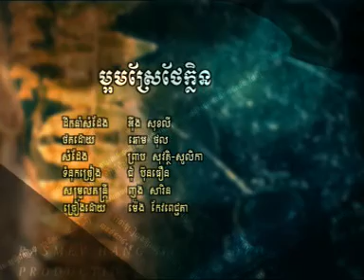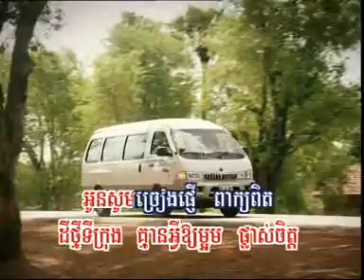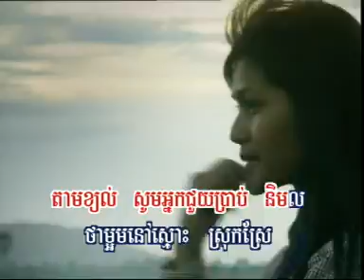KIM LENG HM 62dat0003 ម្អមស្រែថែក្លិន, ម៉េង កែវពេជ្ជតា